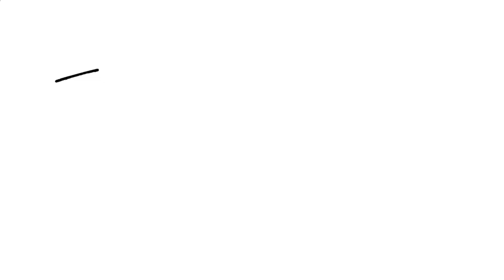The Midnight - Dance with Somebody - Musician's Reaction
Send me something:
Jacob Restituto

My Gear:
- Recording -